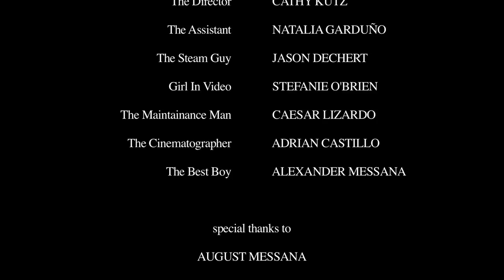Affaire d'honneur - 2019 - Short - Keegan Allen, Adam Messana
There's always more to lose...